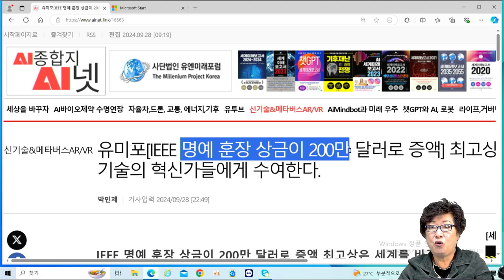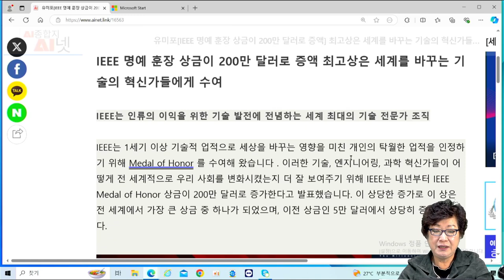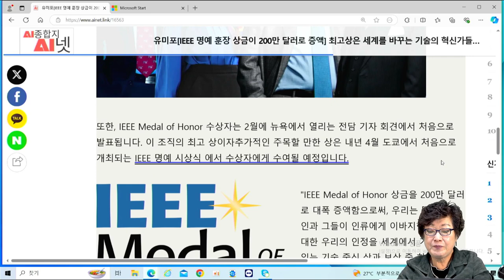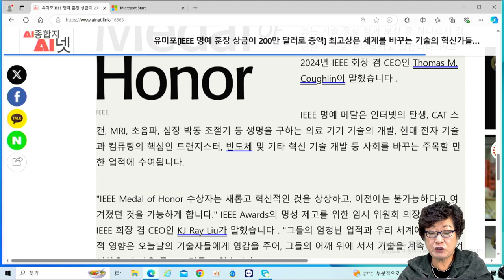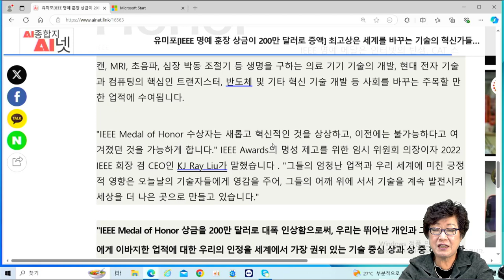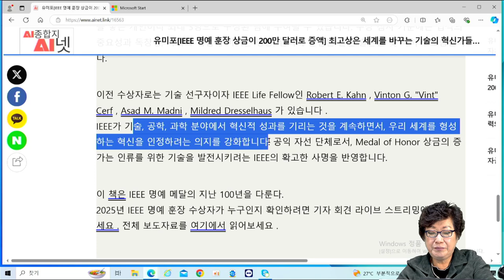[AI미래] IEEE 명예 훈장 혁신가에게 200만 달러 - IEEE는 인류의 이익을 위한 기술 발전에 전념하는 세계 최대의 기술 전문가 조직